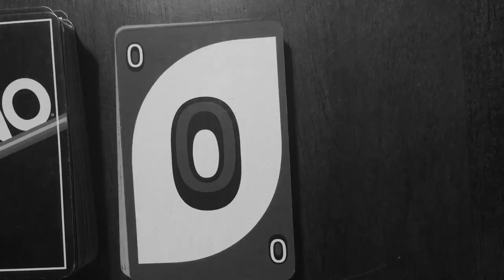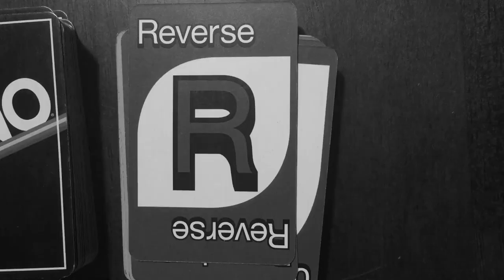Manning, Jackson Silent Movie